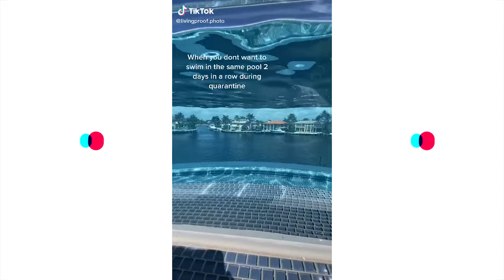Amazing Luxury TikTok Houses You Wish You Lived In Compilation - Volume 1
Amazing TikTok Houses You Wish You Lived In Compilation - Volume 1

In todays video we are taking a look around some of the best houses that are being shown off on TikTok. This is the first in a series so make sure you come back to see future episodes.

Make sure you go check out all of the creators in these video if you enjoyed their content!